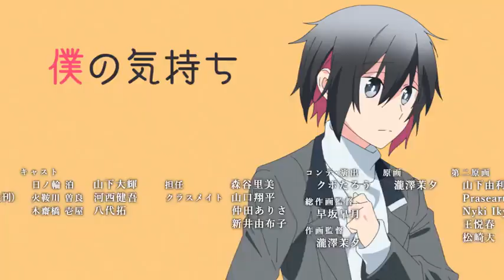Jingai-san no Yome Episode 4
Genre:
Comedy, Fantasy, Romance

Manga:
Written by: Yu Aikawa
Illustrated by: Akiwo Yasaka
Published by: Ichijinsha
Imprint: Zero-Sum Comics
Magazine: Zero-Sum Online
Demographic: Josei
Original run: June 2016 – present
Volumes: 12

Anime television series:
Directed by: Hisayoshi Hirasawa (chief ADR)
Takumi Shibata
Written by: Words in Stereo
Studio: Saetta
Original network: Tokyo MX, BS Fuji
Original run: October 2, 2018 – December 18, 2018
Episodes: 12

Plot:
Tomari Hinowa is a normal high school boy, until one day he's told that he has to become the wife of a mysterious creature called Kanenogi. This is the start of their newly married life.